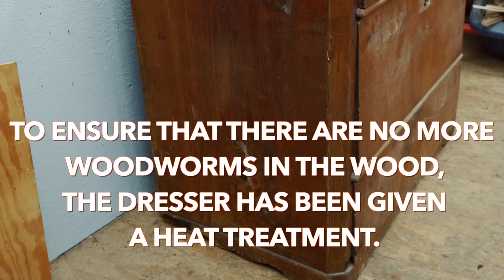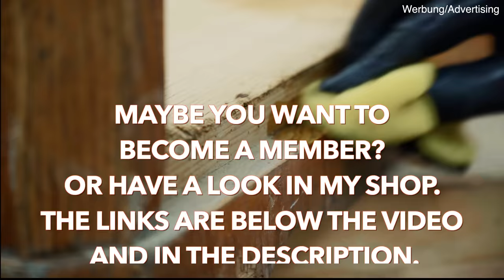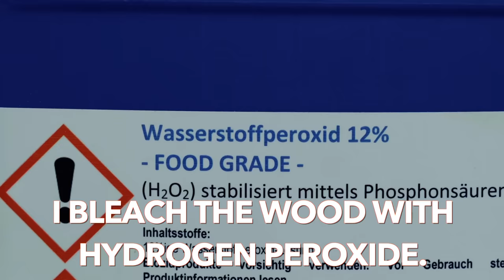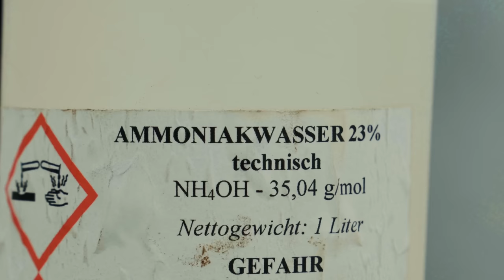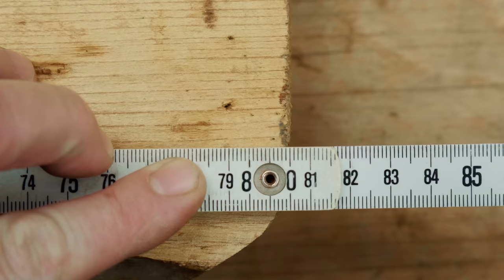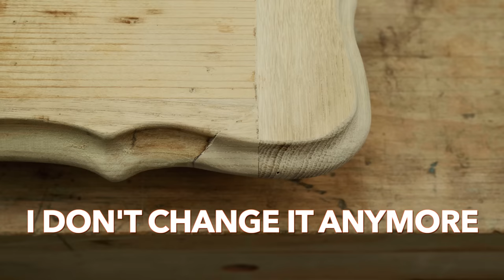30 Jahre Garage! FANTASTISCHE Rettung dieser Kommode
Restauration und Wiederherstellung einer Kommode.
Es gab einiges an Arbeit an dieser Kommode. Ich denke ich habe es geschafft, das sie wieder ein brauchbares Möbelstück geworden ist.

Möchtest du eine andere Restauration sehen?